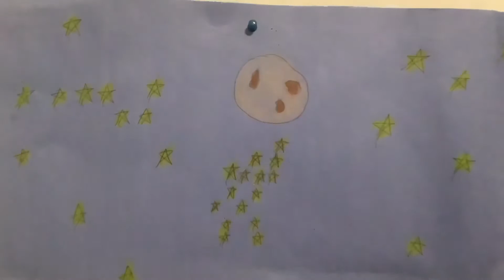WWE Toys Alexa Bliss and the Ninja Cowboys vs the Masquerade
Hello again and welcome back to another episode of Moment of Bliss Ninja Cowboys, this time around our heroes are prepared for the Halloween masquerade at school, and Johnny learns to dance, as always I really hope y’all enjoyed, until next time have a blessed week and have a spooktacular Halloween 🎃